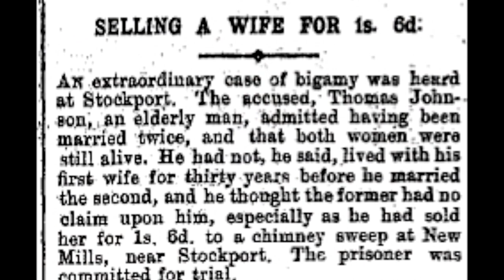Smithfield Wife Selling and William Wallace - MUST SEE LONDON - London Guide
In this London Guide Joolz Guides goes to Smithfield Market where William Wallace was executed and wife selling used to happen!
Smithfield wife selling wasn't strictly legal but it was quite a common practice. In Thomas Hardy's The Mayor of Casterbridge the protagonist sells his wife at the beginning of the book.
William Wallace was dragged here from London Bridge before being hung drawn and quartered and it's also the famous venue of the peasant's revolt, where Watt Tyler was famously killed.